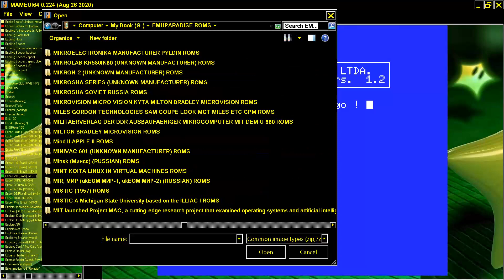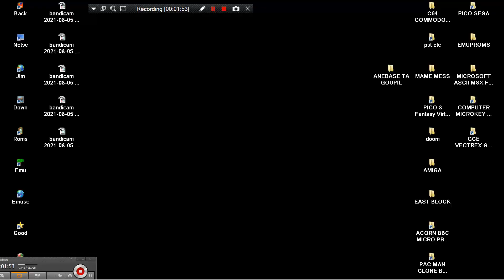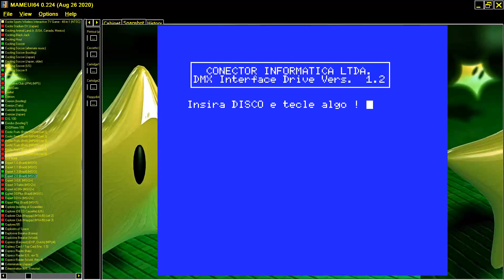MAME MESS EXPERT 2 0 BRAZIL MSX2 COMPATIBLE 1986 GRADIENTE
FOR THOUSANDS OF MSX, ALL MODELS, GAMES VIDEOS & SOFTWARE VIDEOS LOOK THIS THIS CHANNEL HAD UPLOADED 100,000 GAME VIDEOS BELOW THIS PARAGRAPH,YOU FIND MY FRIENDS YOUTUBE CHANNELS THAT HAVE VERY INTERESTING,RETRO VIDEOS,LONGPLAYS,EMULATION,MOVIES,MARTIAL ARTS ELEMENTS AND OTHER GOODIES.PLEASE VISIT THEIR CHANNELS

1) "GAME DEVELOPER" (GAME INTRO)
2) "GAME PUBLISHER" (GAME INTRO)
3) "MENU" DEVELOPER" (FOR ATARI ST GAMES - WHEN THE MENU STARTS)
4) TEAM WHO "CRACKS" GAME (INSIDE DECOMPACTER FROM ATARI ST OR IN THE AMIGA CRACKTRO)
5) VERSION OF UTILITY "CRACK TEAM" USES (AFTER GAME SELECTION IN MENU IN ATARI ST)
6) PROGRAMMER(S) WHO PROGRAMMED GAME (GAME START SCREEN, AND SOMETIMES EVEN IN "HIGH SCORE TABLE".

1) THE GAME EXISTS IN ONLY ONE VIDEO UPLOAD BUT THE UPLOADER "TALKS CONTINOUSLY",THEN THIS IS USELESS FOR ME AND I UPLOAD THE SAME GAME WITHOUT SPEECH
2) IF ANOTHER GAME UPLOAD (ONE ONLY VIDEO) IS FROM EXTERNAL "BAD" CAMERA WITH BAD SOUND,THEN I UPLOAD IT,AGAIN BECAUSE THE OTHER VIDEO IS USELESS...ETC ETC.WELL,FOR ME THESE GAMES ARE NOT "EXISTS" ON YOUTUBE
3) ALSO IF THE GAME HAS "FAKE" MUSIC SUCH AS FOR HYPOTHETICAL EXAMPLE OF "PACMAN" WHICH IN THE VIDEO YOU HERE INSTEAD GAME AND SAPLES "SAMANTHA FOX",THEN THE GAME IS USELESS,AGAIN,FOR ME.

INTERESTING